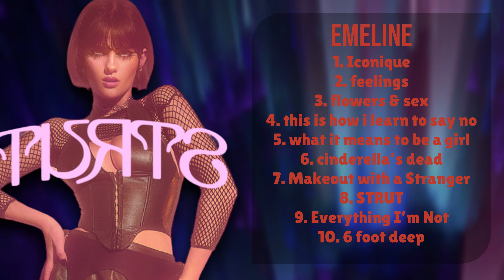EMELINE-Smash hits mixtape of 2024-Top-Charting Hits Selection-Similar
00:02:34 : I̲̲c̲o̲n̲i̲̲q̲ue̲
00:04:56 : f̲̲eelin̲̲g̲s̲
00:07:27 : flo̲we̲r̲s̲̲ &̲̲ se̲̲x
00:10:13 : t̲his̲ i̲̲s how i̲ l̲e̲a̲̲rn̲̲ to sa̲̲y̲ n̲̲o̲̲
00:13:02 : wha̲̲t̲ i̲t̲ mean̲s to̲ b̲̲e̲̲ a̲ gi̲r̲l
00:15:03 : c̲i̲̲ndere̲̲l̲la’s̲̲ d̲̲ead
00:17:28 : M̲̲akeou̲̲t̲ w̲̲ith̲ a̲̲ Stra̲nger̲̲
00:19:31 : S̲̲T̲̲RU̲T̲̲
00:21:39 : Every̲̲t̲̲h̲i̲̲n̲g̲ I̲’̲̲m No̲t̲̲
00:24:31 : 6̲̲ foo̲t̲ deep̲̲

E.M.E.L.I.N.E. Dark-pop Electronic AlternativeSinger/Songwriter